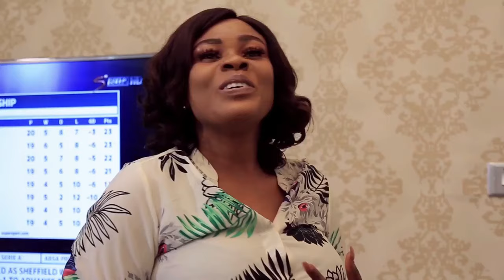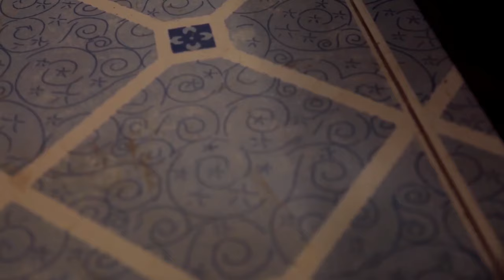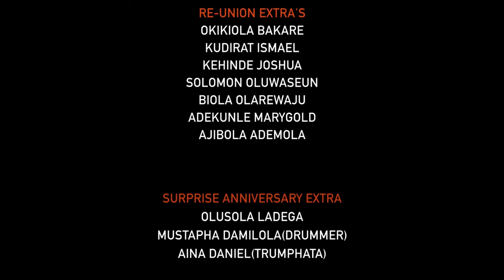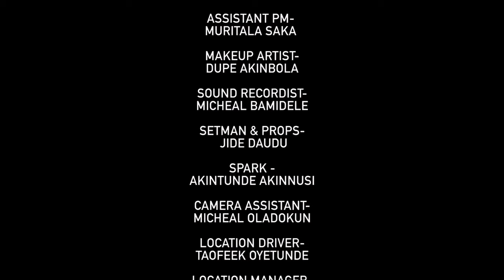Korikosun (Lateef Adedimeji) - Latest Yoruba Movie Drama Bimpe Oyebade Debbie Shokoya Yinka Salau